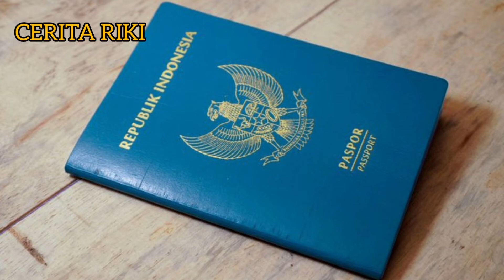INGAT JANGAN SAMPAI PASPOR MU MATI!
PASPOR adalah dokumen perjalanan yang wajib dimiliki bagi setiap orang INDONESIA YANG TINGGAL DI LUAR NEGERI, DAN Paspo itu juga haruslah senantiasa di Perpanjang jangan sampe masa hidup paspor mu Mati saat berada di Luar Negeri.